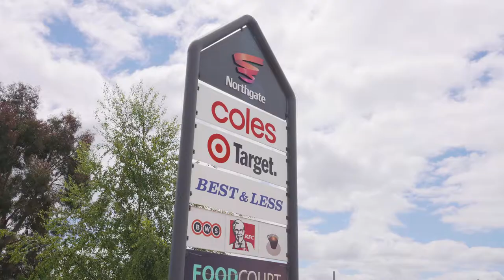1 Timsbury Road, Glenorchy - Presented by Kevin Spaulding & Tim Cordwell